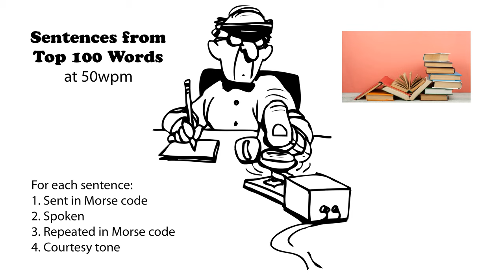Sentences from Top 100 Words 50wpm